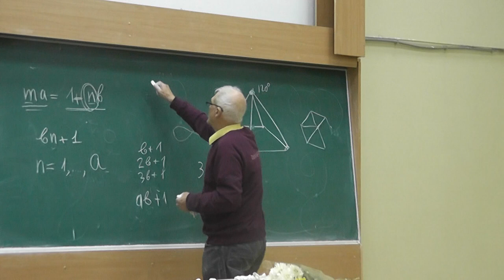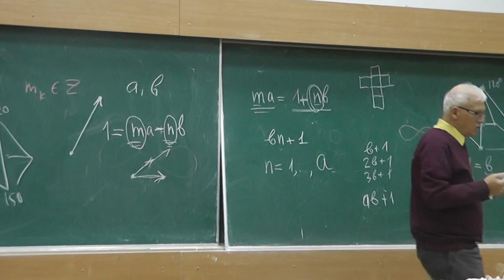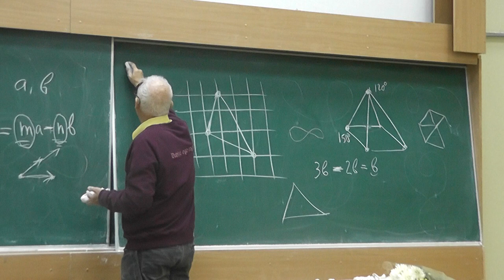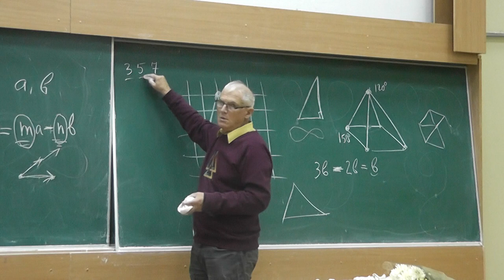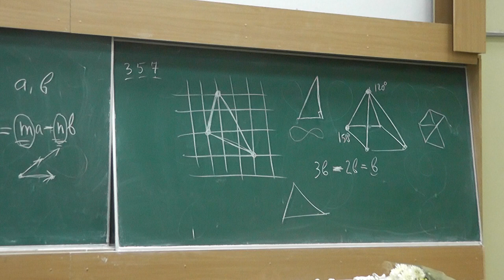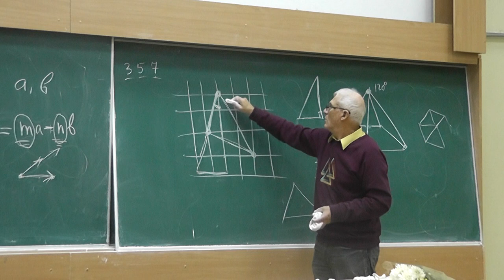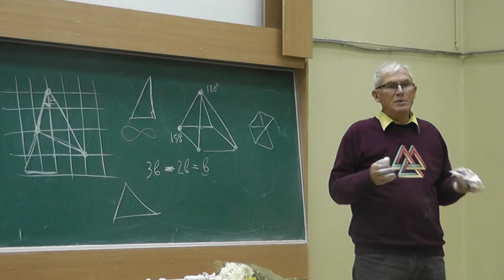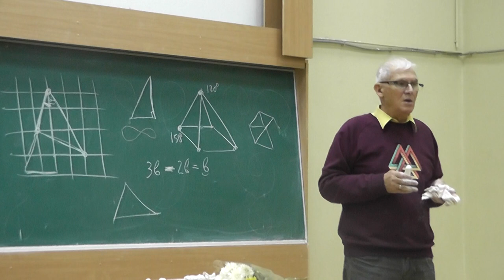4 Рациональность тангенсов углов треугольника